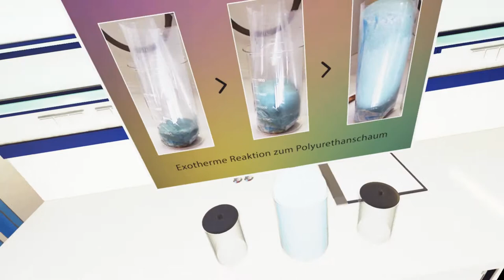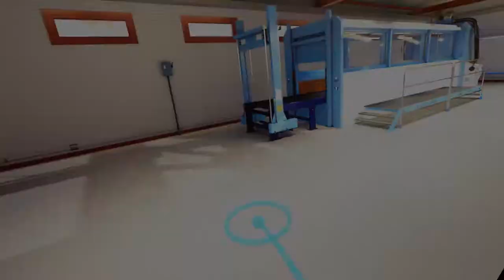VR Experiment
Application for "Covestro": demonstration main product abilities.